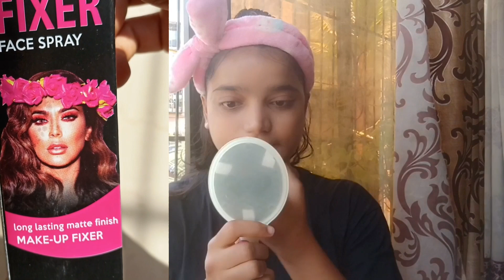Meesho Cheapest Makeup Kit For 140Fake ? Worth Buying ? Reviewing CheapMakeup Kit on Meesho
Meesho Cheapest Makeup Kit For 140
Fake ? Worth Buying ? Reviewing Cheap
Makeup Kit on Meesho

Cheapest make up from Meesho
Trying and testing cheapest make up
Meesho make up products
Trying meesho cheapest product
Meesho make up for beginners
Cheapest make up for beginners
Trying best make up from meesho
Testing cheapest make up
Beginners special make up from Meesho
Meesho cheapest make up product
Best and affordable make up from Meesho